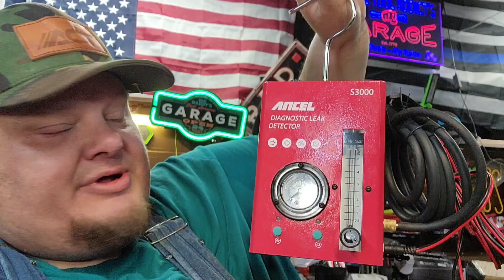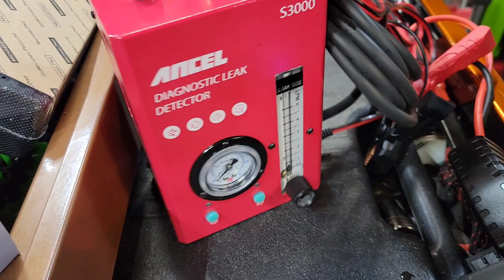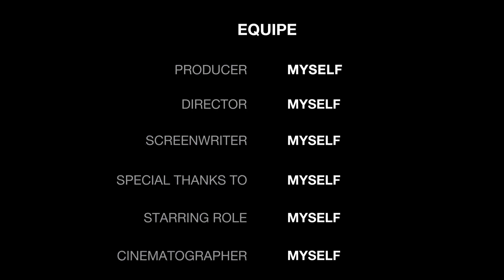NEW ANCEL S3000 EVAP Smoke Machine Leak Detector | New Tools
ANCEL S3000 Automotive EVAP Smoke Machine Leak Detector with Oil Level Gauge & Air Flowmeter, 12V Car Pipe Leakage Tester for Vehicle Motorcycle Boat Truck

ANCEL Large Hard Protective Case Waterproof Shockproof Eva Bag Storage Box for S100 S1000 S2000 S3000 HD3100 HD3100PRO HD3200 HD3300 HD3600 Smoke Machine Leak Detector Heavy Truck Scanner Series